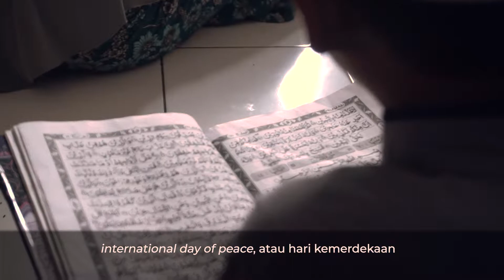Belajar Toleransi dari Homogen ke Heterogen untuk Perdamaian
Kami cuma kayak punya prasangka buruk saja sih ke mereka. Karena dia punya anjing kita jadi ilfeel, karena dia makan babi kita jadi ilfeel kaya gitu-gitu kan. Nah pas sudah bersinggungan langsung dengan mereka, ternyata mereka asik. Malah lebih asik mereka kebanyakan daripada temen kita sendiri.